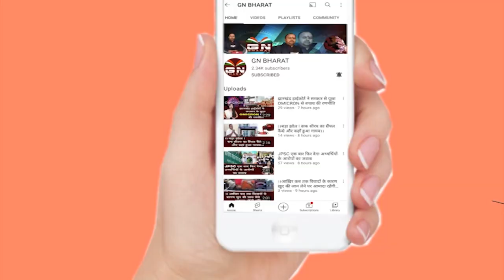Supriyo Bhattacharya के प्रेस कॉन्फ्रेंस के बाद BJP ने फिर से किया पलटवार, देखिए...